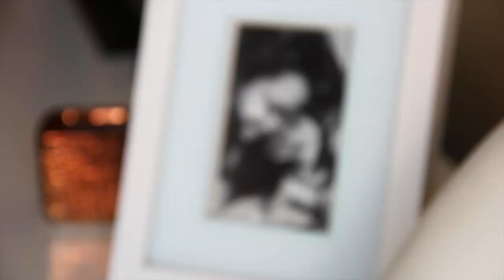Você Se Lembra? Ep.4 - Titi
* Visite o site da Cão Cidadão e conheça mais sobre adestramento e como resolver problemas comportamentais: